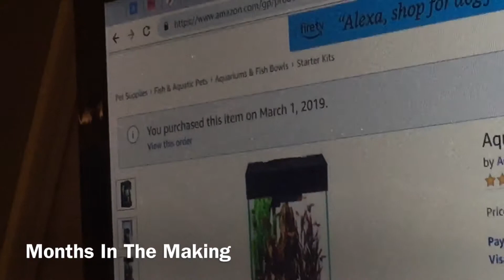FISH TANK MADNESS!!! | EPISODE 1,349